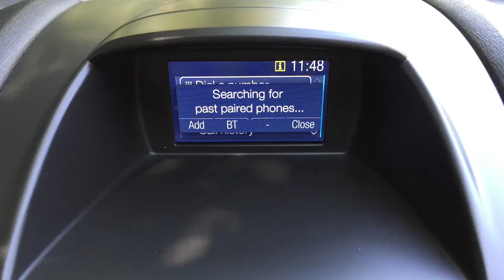My Movie 23